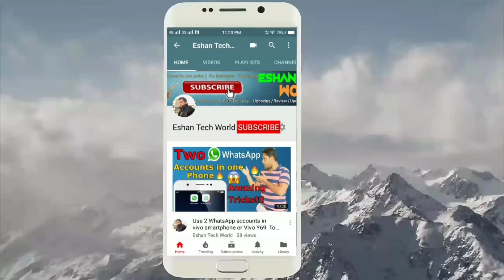Which android app is slowing your phone?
Hi friends in this video I have informed you that what all android apps are slowing your phone and how to check it.